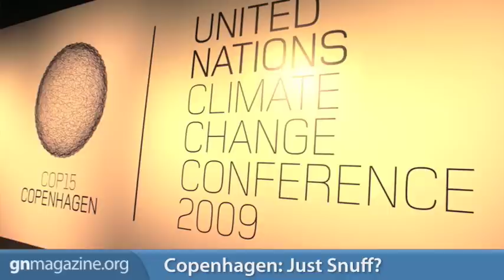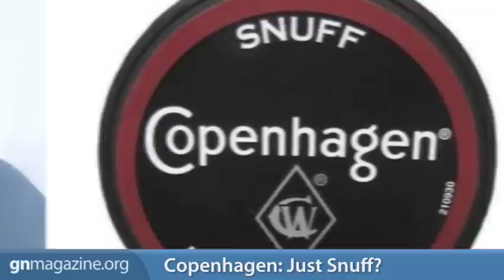GN Commentary: Copenhagen: Just Snuff? - December 9, 2009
We do need to take a major step toward global management of our planet—we need a one-world government. But who can be trusted to be fair, truthful and benevolent to all the world?